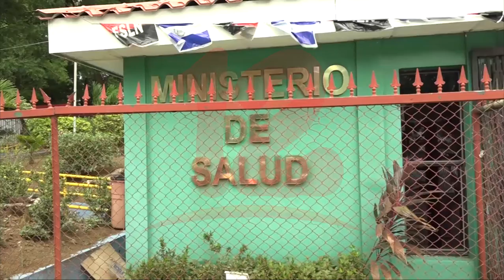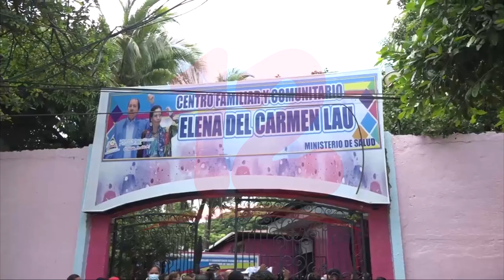Incrementan los casos de dengue en Nicaragua, según datos brindados por las autoridades del país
Noticias12Nicaragua Incrementan los casos de dengue en Nicaragua, según datos brindados por las autoridades del país.